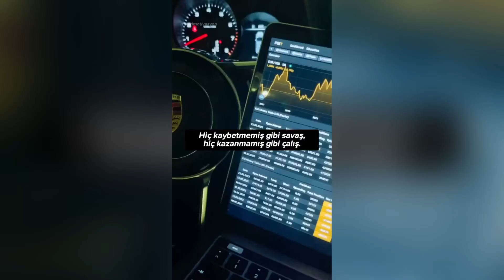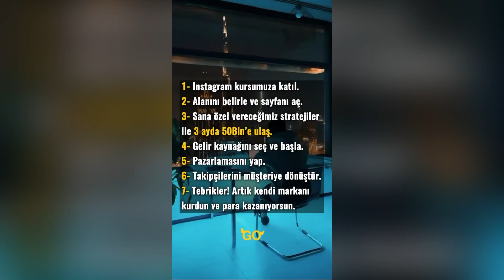Milyon Değerlik Motivasyon Videoları..*